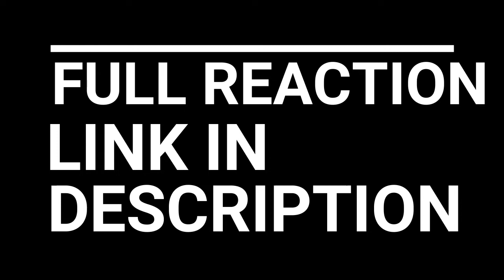EREN VS ARMORED TITAN AGAIN!!! ATTACK ON TITAN SEASON 3 EPISODE 14 REACTION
ATTACK ON TITAN SEASON 3 EPISODE 14 "THUNDER SPEARS"

Against a rush of enemies, the Scouts scramble to defend their horses. But despite falling into a trap, they have their own surprise for the Armored Titan. less